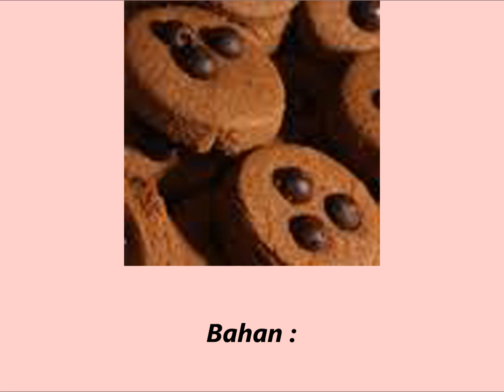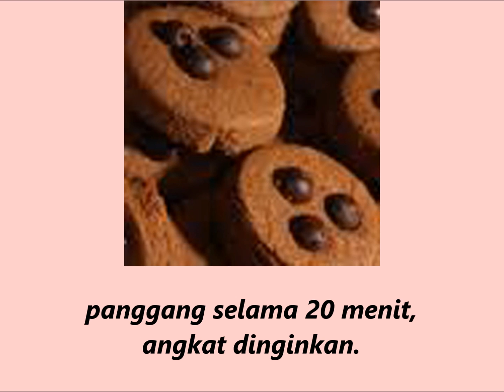Resep Membuat Kue Kukis Coklat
Cara Membuat Kue Kukis Coklat
Panaskan oven, siapakan loyang datar sisihkan.
Kocok mentega, gula halus dan telur sampai lembut.
masukan terigu yang sudah di ayak dengan coklat bubuk, aduk rata.
Tambahkan kacang mete cincang dan chocolate chip. gilas adonan setebal 3mm, cetak dengan cutter cookies sesuai selera, atur dalam loyang,
panggang selama 20 menit, angkat dinginkan.